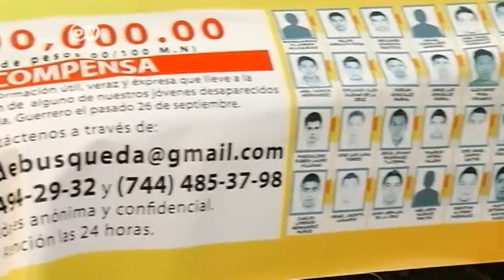El éjército llega a Iguala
La localidad mexicana de Iguala, está ahora en manos del ejército de ese país. Con esta medida, el gobierno del Presidente Enrique Peña Nieto, quiere poner fin a la ola de violencia que viene sacudiendo al Estado de Guerrero.